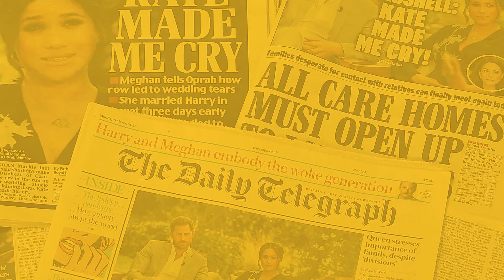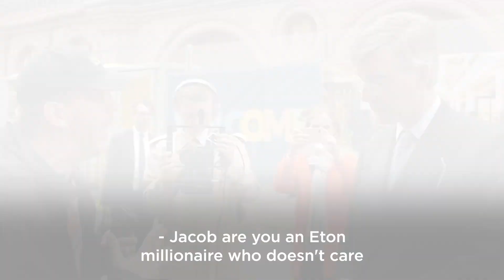The madness of 2021 explained in six minutes | JOE's 2021 Wrap Up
Well what a f*cking year that was.

But before we move forward with what will almost certainly be another mess of a year, let's take a look back at 2021.

We do our best to explain the MADNESS of 2021 in just SIX minutes in our wrap up of 2021.

We cover lockdowns, affairs, football,  boxing, and even some wild conspiracy theories!

You'll see the likes of Tyson Fury, Gary Neville, Boris Johnson, Donald Trump, and even Rio Ferdinand taking a shot our very own Reubs!

Contents:

0:00 Introduction
00:09 January: Lockdown & Trump's Farwell
00:50 February: Kier's Fence Sitting
01:18 March: Men Are The Problem | Sarah Everard
01:57 April: Priti's a Savage
02:24 May: Neville Murders Paul Scholes
02:47 June: Three Lions Going All The Way
03:15 July: Q-Anon Are At It Again
03:37 August: The West Abandons Afghanistan
03:56 September: Cristiano is BACK at United
04:22 October: Rees-Mogg Gets Called Out on His Sh*t
04:53 November: Ole's Got His Mates
05:29 December: Boris and His Mates Are Having a Party